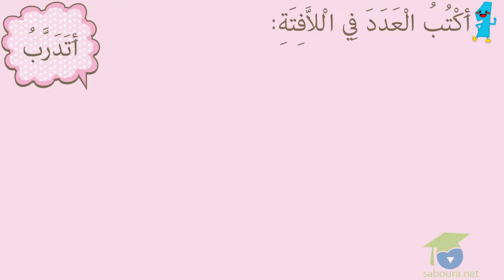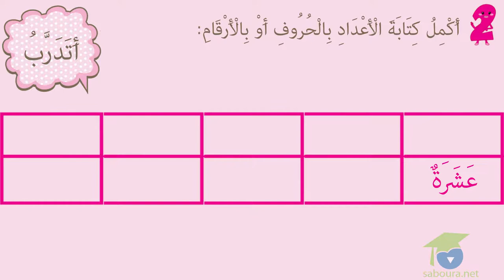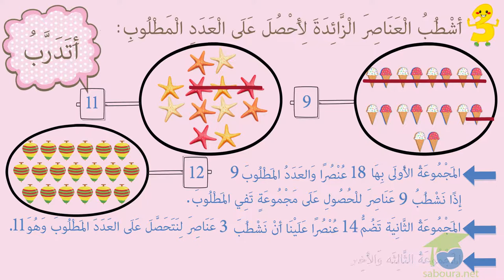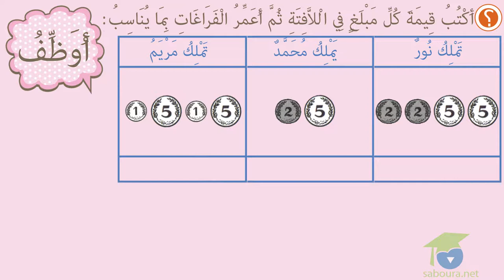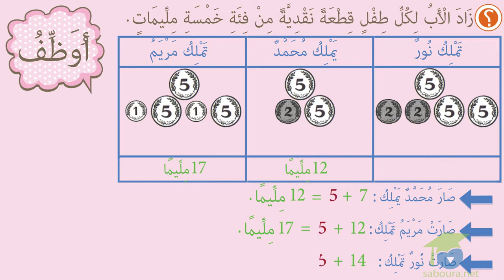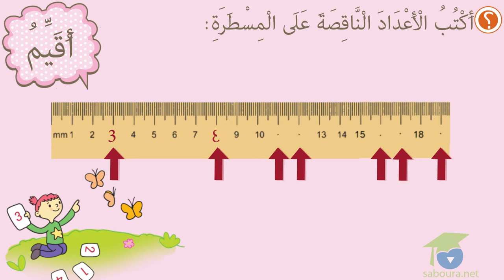اُلْأَعْدَادُ مِنْ 0 إِلَى 19 قِرَاءَةً وَكِتَابَةً وَتَمْثِيلاً